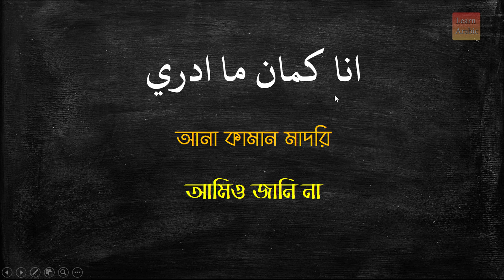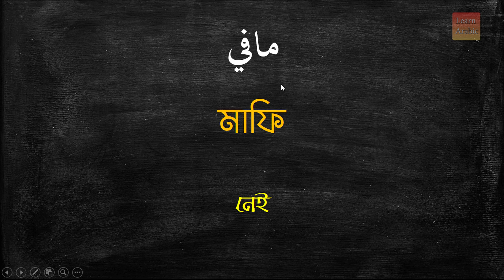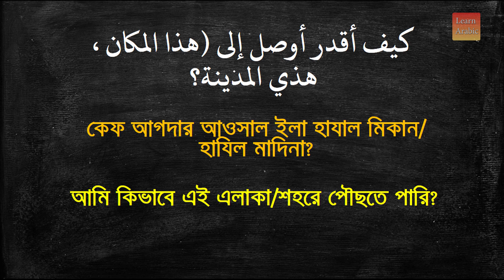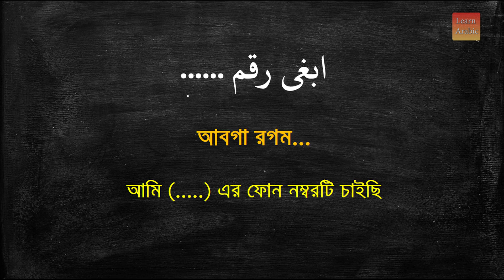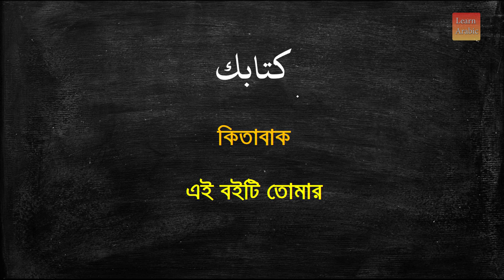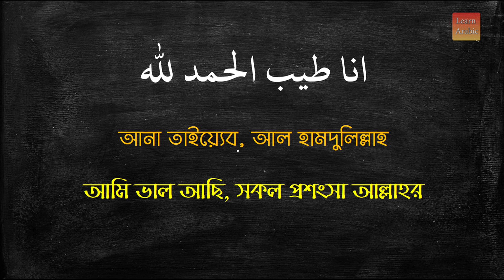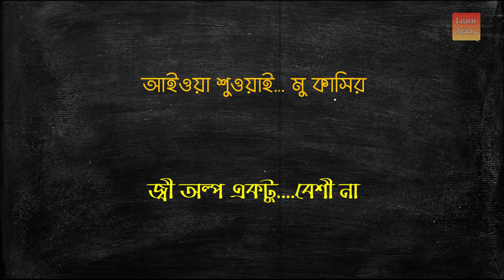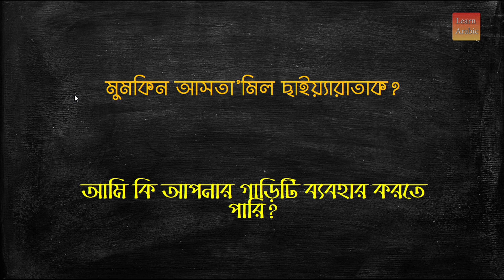১৫০ টি বাক্য সৌদি উচ্চারণে অনুশীলন (উচ্চারণ সহ) | Gulf Arabic Practice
hijazi dialect
saudi arabic phrases
najdi dialect
how to say hello in saudi arabia
saudi arabia language translation to english
learn hijazi arabic
fsi arabic course
saudi in arabic
learn gulf arabic
khaleeji arabic phrases
gulf arabic phrases
gulf arabic vocabulary
gulf arabic pdf
teach yourself gulf arabic
gulf arabic translator
gulf arabic dictionary
qatar
dubai
oman
kuwait
bahrain